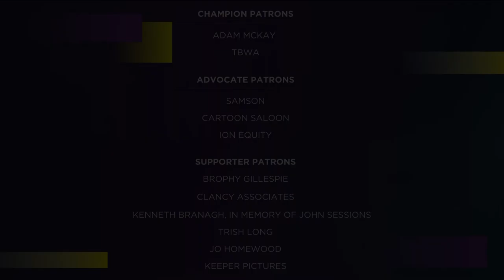Day 9: From film legends to the next generation of filmmakers ✨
It's almost over, can you believe it? Another brilliant day at dublininternationalfilmfestival on our penultimate day.

We kick off with the next generation of film talent in Ireland with Fresh Film -Hot House, showing work from young filmmakers, supported by the Arts Council and Screen Ireland. Followed by Emerging Limerick Filmmakers Scenario X, also showing the range and variety of films coming from new filmmakers.

Next up, the winner of DIFF Best Documentary and ICCL Human Rights Award, Bye Bye Tiberias, a touching documentary following Hiam Abbass going back to her native Palestinian village.
Great to hear from International Sales Agents at the Goethe-Institut on how to maximise your film festival strategy.

We head to the IFI next for the premiere of 'Brendan Gleeson's Farewell to Hughes's' with a great chat with Brendan Gleeson on the importance of documenting our history.

To close out the evening, we were honoured to have Brenda Fricker in attendance for Tadgh O'Sullivan's 'The Swallow' with Juno the dog in tow!